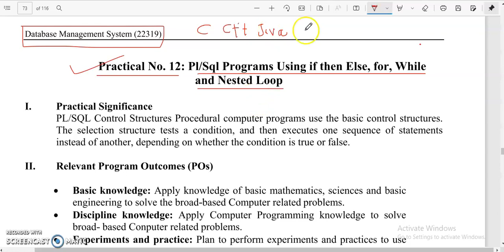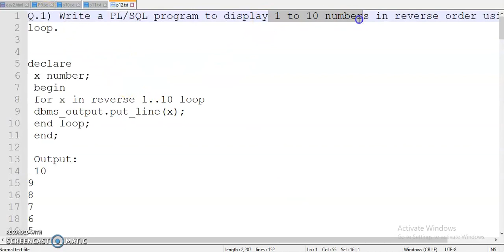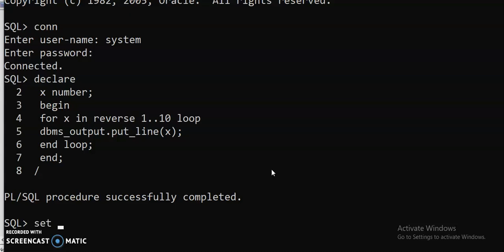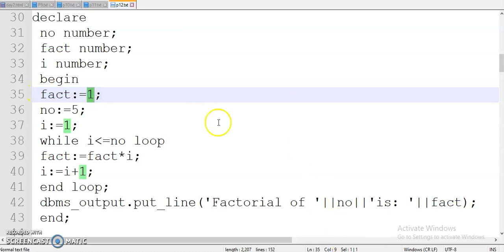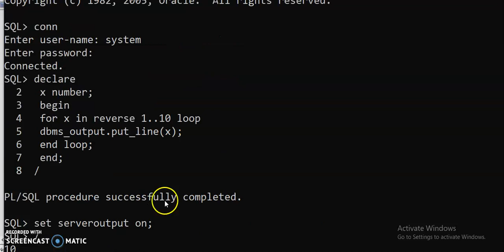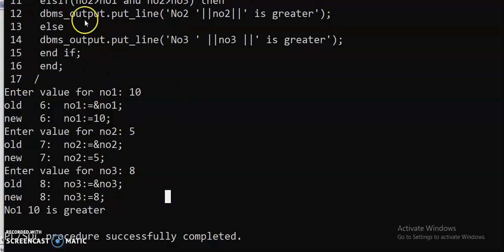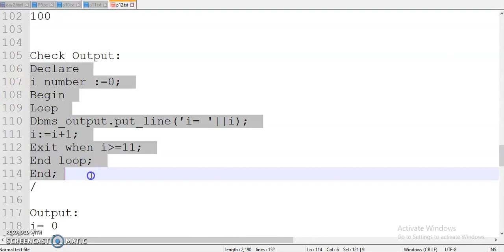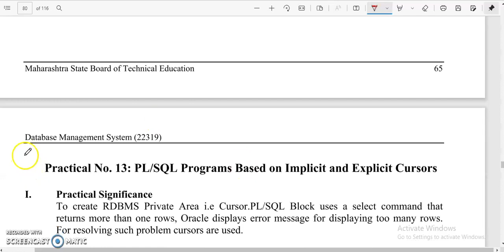DMS | Practical-12 | PL/SQL programs using if then else, for, while, Nested Loop | MSBTE | 22319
Sub- Database Management System DMS-22319
Practical No-12 :  PL/SQL programs using if then else, for, while, Nested Loop
Database Management System 22319
MSBTE Computer Engineering Diploma | Sem-3